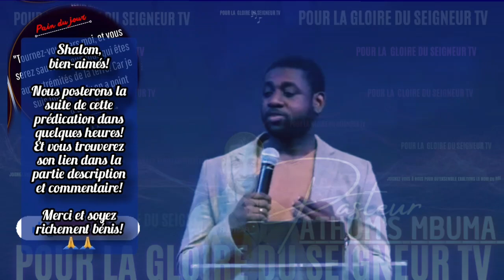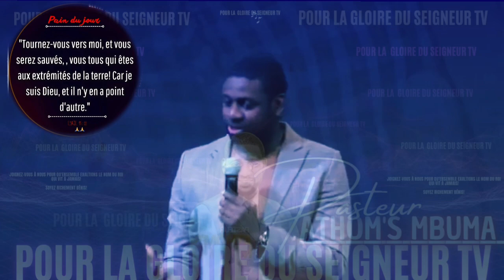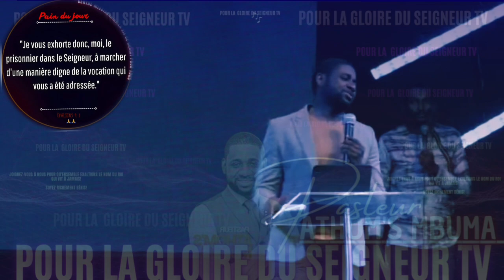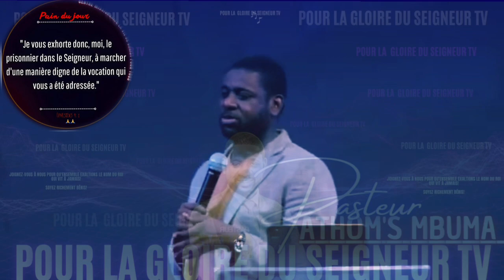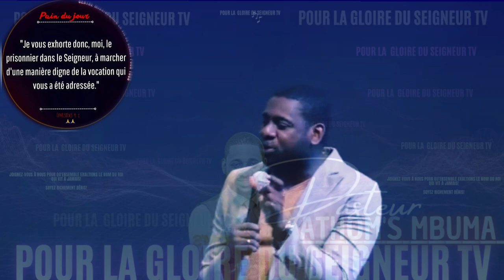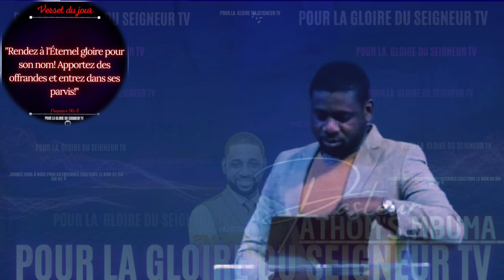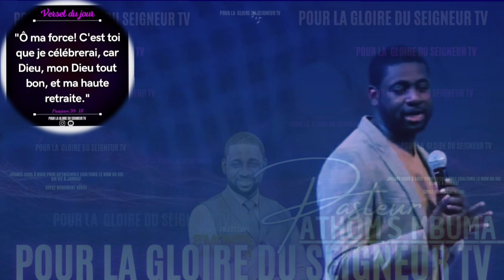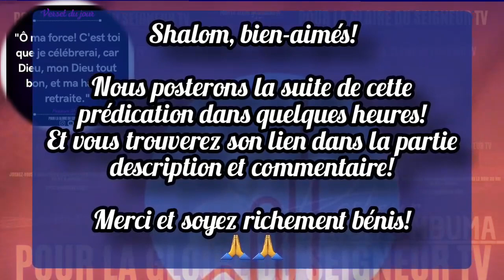🎤L'HOMME N'ÉDUQUE PAS QUE SES ENFANTS, MAIS SA FEMME AUSSI; ET LA |PAST. ATHOM'S MBUMA |EXHORTATION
Que ce moment d'exhortation nous soit d'une extrême bénédiction!